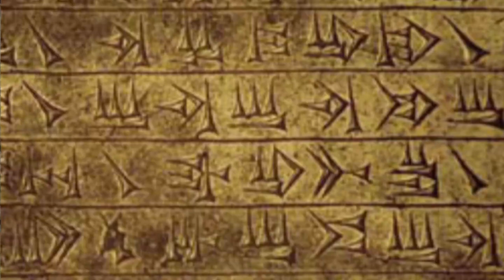تلویزیون ایران فردا - تقویم تاریخ چهارشنبه 29 مرداد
برای دیدن آنچه سالها پیش در روز 29 مرداد ماه اتفاق افتاده ، با ما همراه باشید و تقویم تاریخ را ورق بزنید.